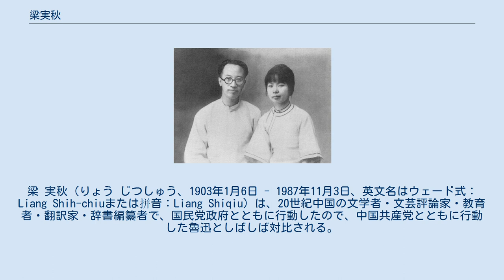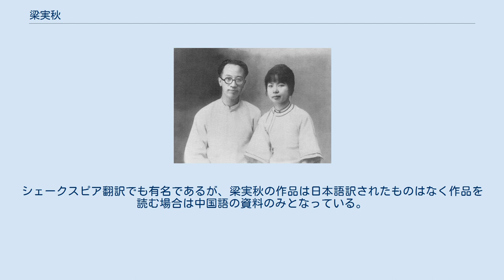梁実秋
梁 実秋（りょう じつしゅう、1903年1月6日 - 1987年11月3日、英文名はウェード式：Liang Shih-chiuまたは拼音：Liang Shiqiu）は、20世紀中国の文学者・文芸評論家・教育者・翻訳家・辞書編纂者で、国民党政府とともに行動したので、中国共産党とともに行動した魯迅としばしば対比される。
もとの名は梁治華。
字は実秋。
 梁実秋は1903年、浙江省杭州府杭県の人で、生まれは北京。
十一人の兄妹がおり、梁実秋は四番目の子である。
父の梁咸熙は科挙に合格した清朝政府役人であった。
1915年に清華学校（現清華大学）に入学して、文学活動を開始し、1921年の処女作の詩『蓮の花の池』を発表。
翌年に聞一多と合作の「冬夜草児評論」を出版する。
 1923年、米国コロラドカレッジへ留学し、ハーバード大学とコロンビア大学の大学院で学ぶ。
留学へ渡るための客船ジャクソン号では、女流作家として名の高い謝冰心と知り合いになった。
しかし、知り合う前に彼女の書いた詩集を根本的に謝冰心には作詩の才能がないと否定し、(1)表現力は強いが、想像力は弱い。
(2)理知に富む情感が少ない。
(3)散文に優れているが、韻文技術は劣っていると決めつけていた。
そんな批評をした中で、偶然ではあるものの彼女と知り合うことは、気まずいものであった。
初めの出会いは、ぎこちないものであったものの、共通の思想的基盤と、性格や気質の近いことが分かると、すぐに親友となり、共同の仕事を始めるに至った。
謝冰心も梁実秋の才能と人格を認め、「私の友人で、男性の中で、実秋だけが最も花のようである」と残している。
さらに、梁実秋の晩年にも彼に対して作品を残している所から、2人のかけがえのない友情を感じることが出来る。
 ハーバード大学ではバービットに出会い、ロマン主義から新人文主義、新古文主義の思想に影響される。
ここでバービットの『ニュー・ラオコオン』を擬して書かいた『現代中国文学之浪漫的趨勢』は人文主義の文学観に立ち、五四運動以降の中国新文学を批判した評論であり、中国のロマン主義的傾向を指摘する。
 1926年、帰国後、翌年上海へ赴き、「時事新報」の編集責任者になる。
1927年梁実秋が「文学是有階級性嗎？」とルソーを批判したことがきっかけで、魯迅と対立する。
一方の魯迅は「硬訳与文学的階級性」を発表し対抗している。
 この対立は梁実秋が北京の『晨報副刊』に｢ルソーと女子教育｣という文章を書いたことに始まる。
文章の中で、再度偉大なフランスの啓蒙思想家ルソーを大いに攻撃すると共に、女子の教育問題に議論を提起した。
ルソーを敬慕する魯迅にとって、梁実秋のこの見方は大変不満であり、この文章が発表された直後に「ルソーと胃」という1文を書き上げたことで2人の論争の序幕が開けられた。
1930年青島大学の外国語主任兼図書館長に就任 。
1934年北京大学外国語系研究教授兼主任に就任。
1935年11月、梁実秋は『自由評論』という週刊雑誌を自ら創刊、これによって思想・言論の自由に対する国民党の弾圧と統制に対抗していく。
この雑誌に掲載された「我々は正義を望む〔我們要公道！〕」では、共産党の活動について肯定的に言及している。
共産党の存在と活動について積極的に肯定しているわけではないが、国民党統治の現状から見て、共産党の存在には必然的な理由があることを認めている。
 1936年、1927年から8年間魯迅と対立していたが、魯迅が逝去したことで論争は終止符を打った 。
 1938年12月に重慶の『中央日報』副刊「平明」の編集主任に着任。
四カ月の間主任としての生活を送る。
この本に「編集者の話」を掲載した。
この中に『中央日報』社が私に暇があるのを見て、副刊を編集させようとしているのだが、「私の交友は広いものではなく」「”文壇上”誰が盟主であり、大将であるのか、さらに判然としない」や、抗戦に関係する題材を我々は最も歓迎するが、抗戦に無関係な題材でも、真に流暢なものであれば、それも良い。
無理に抗戦をその上に載せることはない。
内容のない”抗戦八股”に至っては、誰にとっても有益ではない。
との発言が、孔羅蓀・宋之的・張天翼らによって批判を受けた。
梁実秋は、人生の中で抗戦と関係のない題材を探し、彼の読者...